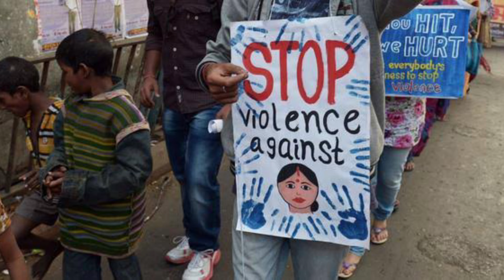Kolkata Lady Doctor Murder Case के बाद Bihar के Jehanabad में 2 साल की बच्ची के साथ रे*प Crime Story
crime story
dastak
vardat
kk crime story
murder case
sachi ghatna
hindi kahani
hindi kahaniyan
hindi story
hindi stories
crime stories
crime patrol
usman saifi safar
crime stories in hindi youtube
crime investigation story in hindi
latest crime story in hindi
crime ki kahani youtube channel
crime story explained in hindi
real crime stories in hindi
short crime stories in hindi
crime case story in hindi
India crime story in hindi
best crime story in hindi
Murder ki kahani
murder real story in hindi
murder story in hindi
Kolkata Trainee Lady Doctor Murder Case
Kolkata lady doctor
Kolkata Trainee doctor
R G Kar Medical College Kolkata case